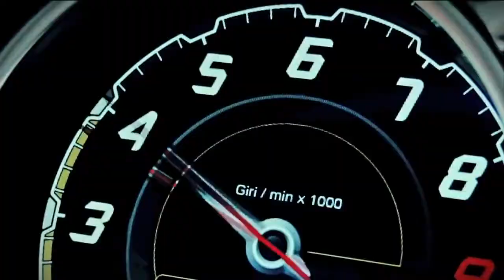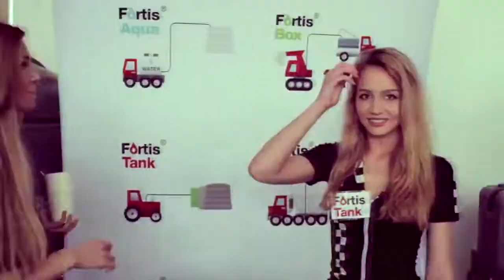Jamie Woon - Lady Luck (Mad Morello & Igi Remix)